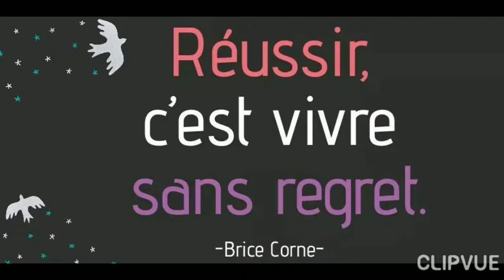JORIC SPÉCIFIQUE INDIVIDUEL P.P